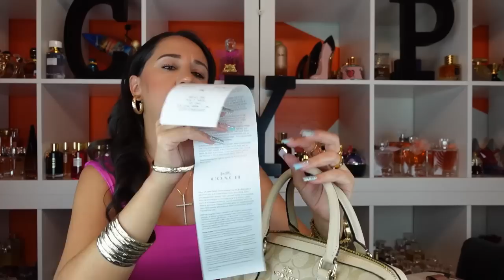HAUL de PERFUMES Baratos y Bolsas De Ross, y Cajita SORPRESA!!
Hola Mis Amigas, lindo dia para Ustedes les comparto un video de cositas, perfumes bolsos y Cajita de muestras, Espero y les guste, les dejo la informacion de Gabriela por si gustan tambien conocer alguna fragancia de su Coleccion!

PERFUMES MENCIONADOS:
Hugo Boss Woman Extreme EDP
Escada Cherry Japan EDT